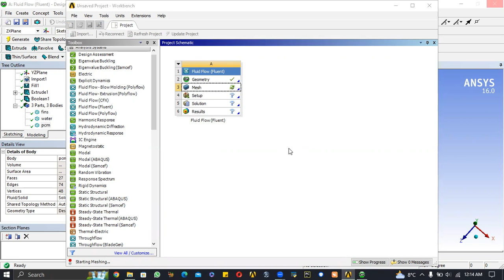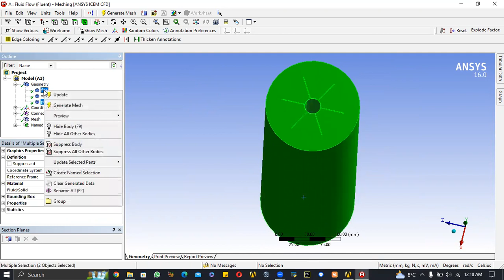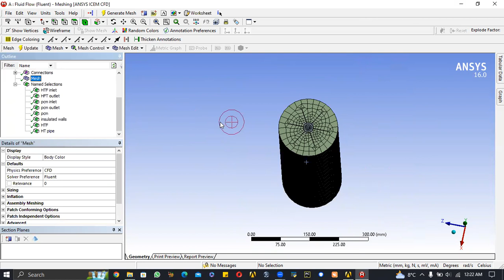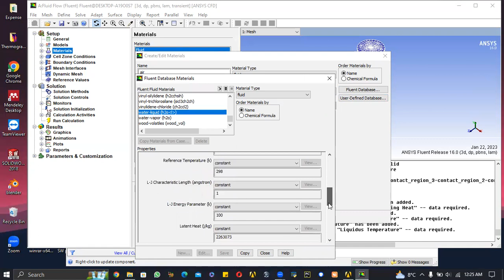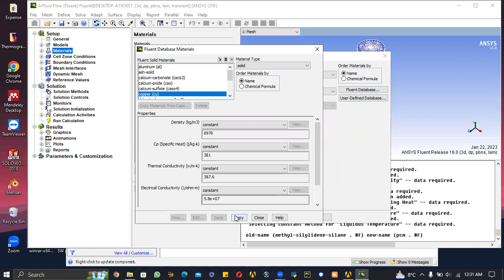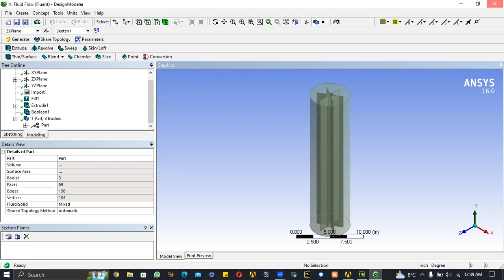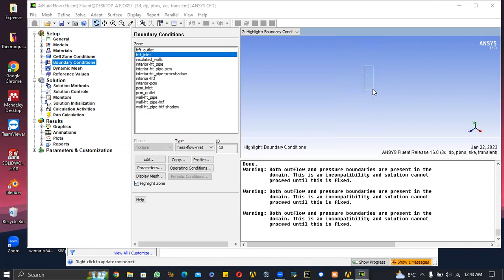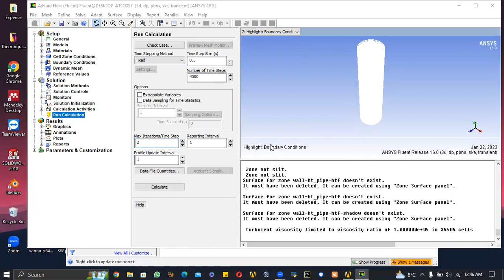CFD Analysis of Thermal Energy Storage Tank with Solar Thermal Applications (Part3)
This project was completed as a final year graduation project, (Mechanical Engineering Department) by brilliant students under my supervision.
Supervisor:
M. Ammar Akram (Lecturer MED)
Students:
  Mohammad Daniyal Baig
    Abdul Rahim
    Haroon Aslam
Solar energy is an abundant time dependent source of energy.
Not available all the time.
Thermal Energy Storage Tank will be design to store Heat energy.
Used in different applications when solar energy is not available.
Thermal Energy is stored in Phase Change Materials (PCM).
Solar Energy is used to heat the Heat Transfer Fluid which is used to charge PCMs.
When sun is not available, PCMs are discharged to extract heat energy for different applications.
Storing solar Energy to use it when solar energy is not available.
Using Phase Change Materials (PCM) for storing thermal energy.
Designing of Thermal Energy Storage tank (TES).
Selecting most efficient fins design for experiment.
Analytical Modelling of TES Tank.
Simulations of Required model in COMSOL.
Performing different experiments and finding most effective method.
This project simulation was performed for multiple iterations and case studies. One complete case study in four parts is shared here.